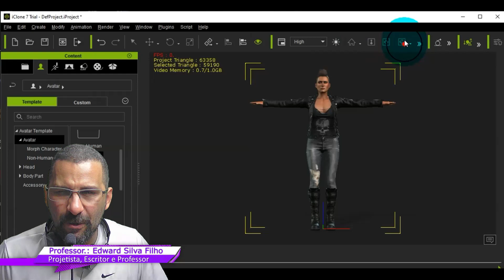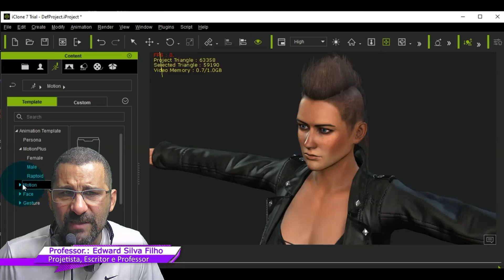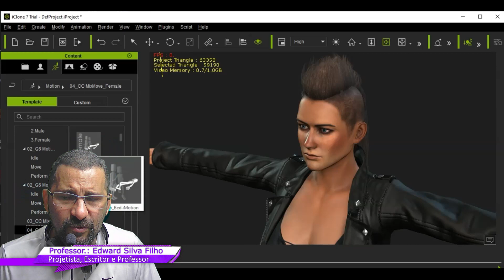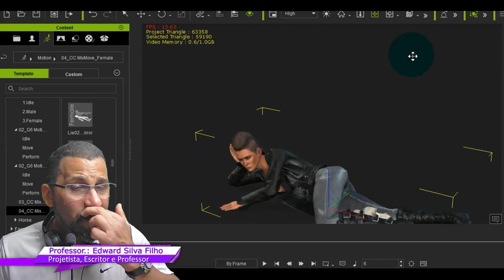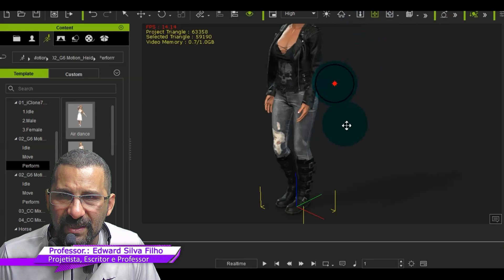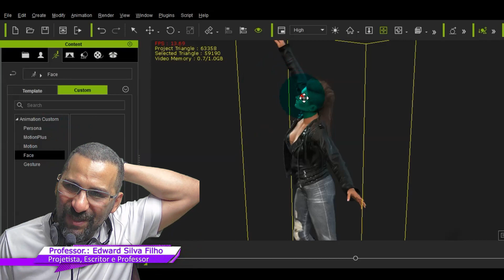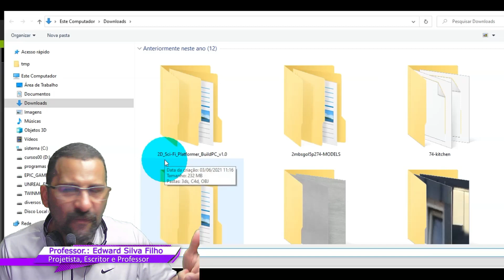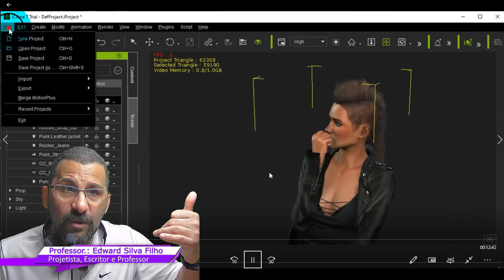Como Criar Personagem ANIME 3D com ICLONE 7.9 : Aula 26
Download e Instalação do ICLONE 7.9.2 para a criação de personagens 3d anime para animação e jogos digitais

Vamos fazer instalação de pacotes de personagens pelo Character Creator ( Criador de Personagens ) , para seguidamente integrar com o IClone 7.5

Conheça nosso Combo de Design de Personagens incluindo IClone, ZBrush, 3D Max, Maya, entre outros 50 Programas diferentes

Através do Character Creator ( Criador de Personagens ) vamos nos focar na pele do personagem e seus contrastes.

Vamos pegar nosso personagem e começar uma série de movimentos para animação posterior. No IClone 7.5 é possível animar todos os membros do corpo além de expressão facial como  olhos, boca, língua, sobrancelhas, testa, bochechas, queixo, na prática é possível animar toda musculatura facial o que envolve mais de 258 músculos tornando assim o IClone 7 uma opção perfeita para a criação de personagens seja para Anime, Cyberpunk, Cartoon o qualquer outro gênero.

Com o IClone 7 você poderá criar personagens no estilo Cyberpunk 2077 com poucos cliques ou produzir seus próprios Animes.

Sim o IClone também produz com facilidade ANIMES incluindo figurinos, acessórios e veículos.

Crie seus próprios personagens de maneira rápida e fácil incluindo Captura de Movimentos, Física, integração com Engines ( Unity, CryEngine, UE4 ) de Games ou Outros Programas 3D. O IClone é utilizado por diversos Estúdio de Animação como Disney, DreamWorks, BlueSky além de produtoras de Games como Ubisoft, Epic Games, Eletronic Arts, Blizzard, entre outras. Sendo utilizado disciplinas em Faculdades de Games no Canadá, Estados Unidos, Japão, Alemanha, Inglaterra, entre outros.

Vamos nos familiarizar com a interface gráfica do IClone 7.5 ;)

CANAL DE ANIMES COM CURSOS ONLINE, CURIOSIDADES, NOTÍCIAS E ANÁLISES.

O CANAL CAMALEÃO ANIME É O PRIMEIRO CANAL NO BRASIL QUE ENSINA A FAZER ANIMES PROFISSIONAIS PELO FATO DE O CANAL SER FEITO POR UM ESTÚDIO ANIME.

A CAMALEÃO ANIME É UM ESTÚDIO DE ANIMAÇÃO ANIME QUE ENSINA FAZER ANIMAÇÕES ANIME NO ESTILO JAPONÊS.